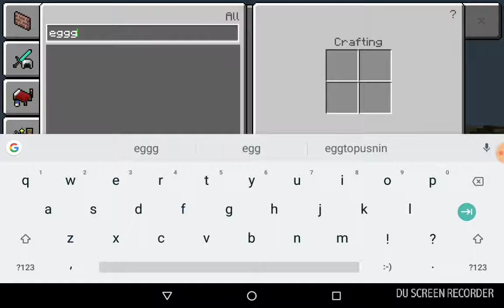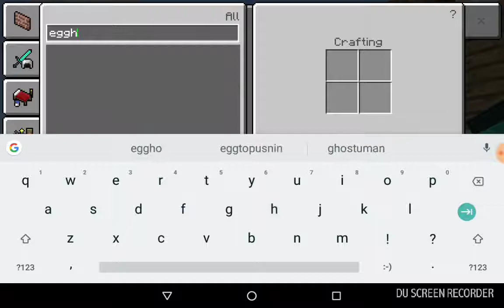Making one pro house🎍🎍🎍🎍🎍🎍!!!!!!So cool